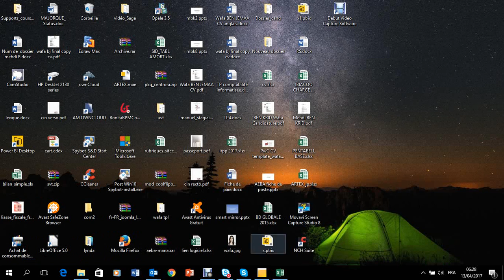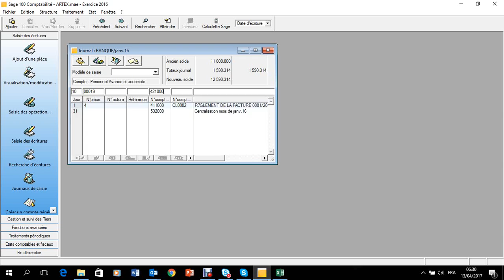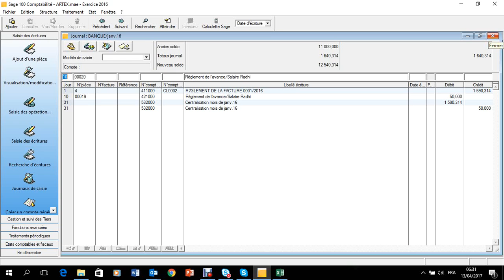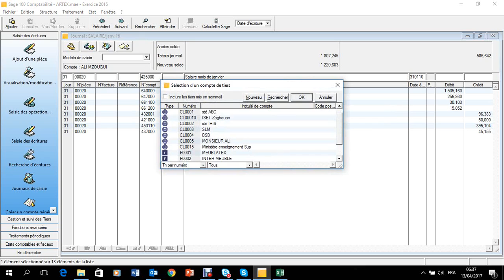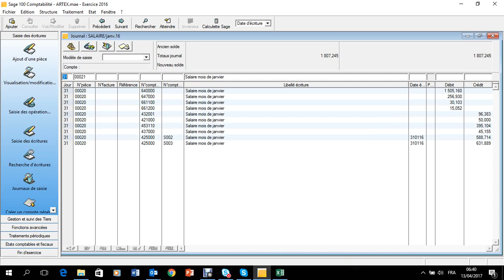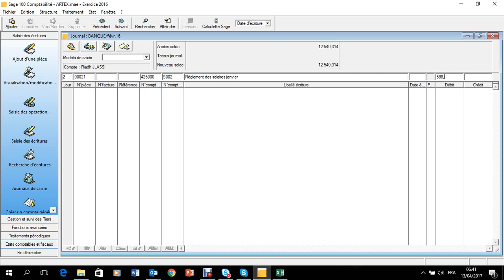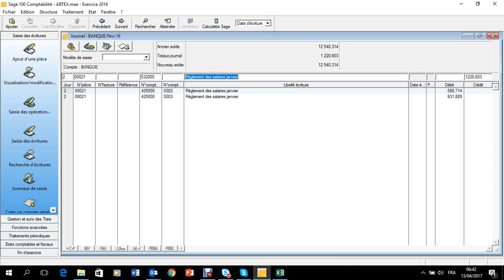Comptabilisation de la paie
Cette vidéo permet d'expliquer les calculs nécessaires à l'élaboration de la paie selon le système Tunisien( loi de finance 2017), et l'enregistrement dans le logiciel SAGE 100 comptabilité des écritures, de règlement des avances sur salaire,de prise en charge de la paie,et le règlement des salaires.Ainsi que l'identification des charges fiscales et sociales supportés par la société et celles supporté par le salarié.